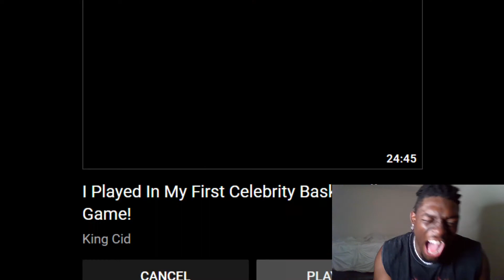IShowSpeed vs adin 1v1 basketball REACTION!